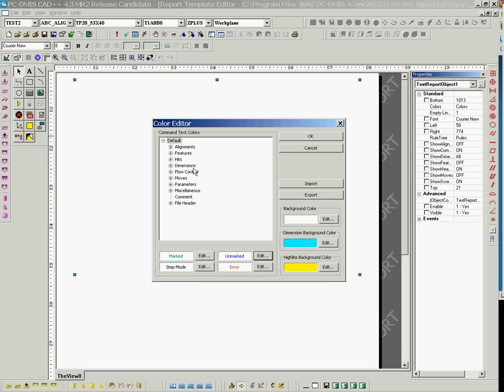PC-DMIS Tutorial: Change the dimension font color in a report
This short clip demonstrates the power of PC-DMIS template reporting by showing how to change the font color for dimensions by James Mannes